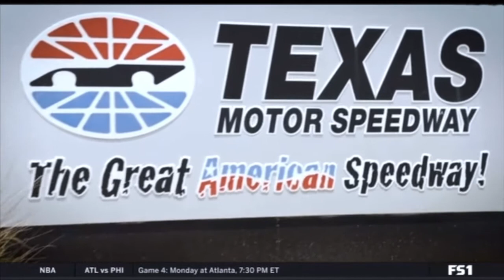Kaitlyn Vincie 2021 Hosting Reel for NASCAR on FOX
Hosting and Reporting for NASCAR on FOX Race Hub, Race Day